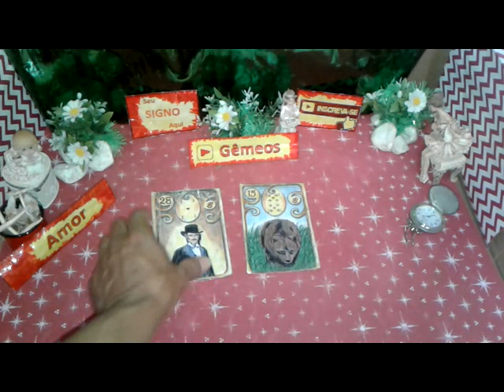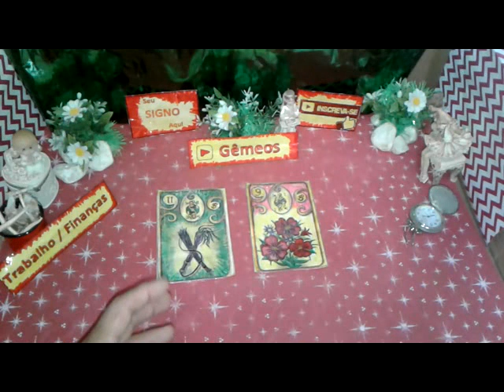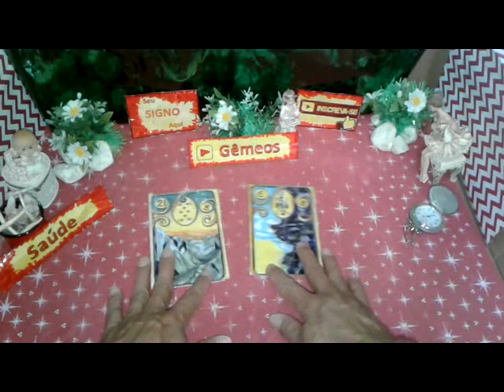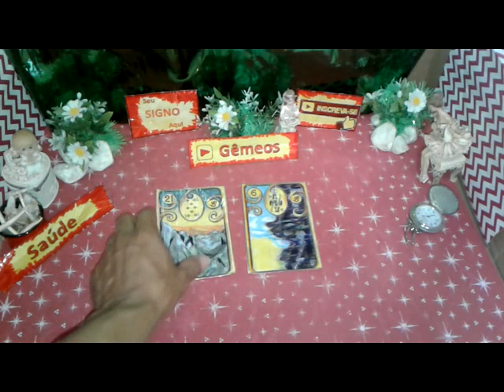Gêmeos Agosto 2019 Amor Trabalho Saúde Vídeo2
Seu Horóscopo GÊMEOS  Agosto 2019 Boa Esperança  Saúde e Amor para Você

GÊMEOS  Agosto 2019 Previsão Parte2  de 16 a 31